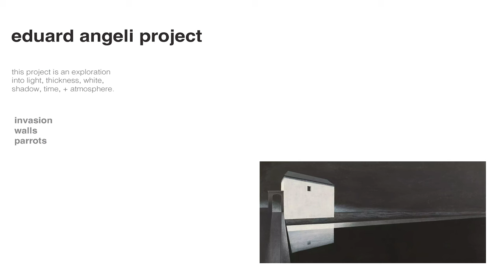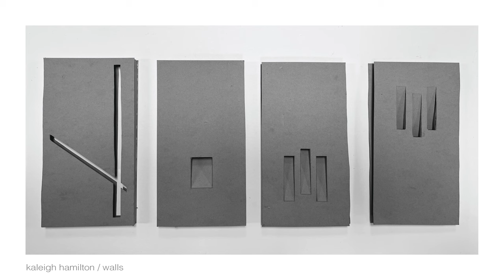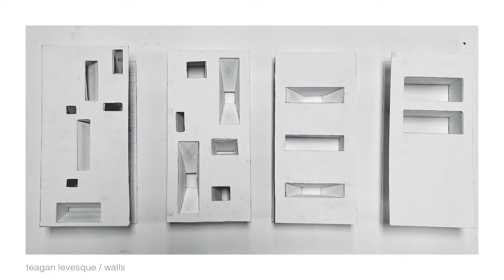Edward Angeli Project Book - Studio Dabar JMU Architectural Design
In the Spring of 2023, we learned about this amazing artist Edward Angeli. He specializes in created large charcoal and conte crayon drawings that average about 30mx40m. His drawings create light, shadow, tension, thickness, and atmosphere.

In addition, we applied architectural principles from Le Corbusier to create walls that splay light.

Our project consisted of creating two drawings and four walls. The walls were constructed in a way to splay light or trap or contain. The walls would  then be used as inspiration for our drawings. The first drawing or "invasion" would be placing our walls on Edward Angeli's drawing "House by The Canal". The second drawing or "parrots" is replacing Edward's "House by The Canal" with our walls; however, we would maintain the same style as Edward.

This was an amazing project, and I pushed the boundaries of "what was allowed" because I found the openings to be boring, and I wanted to exaggerate the splays more. Hence, mine being much different compared to everyone else. Everyone's models and drawings were amazing, and I could grab inspiration from everyone's work.

JMU Architectural Design Class of 2025